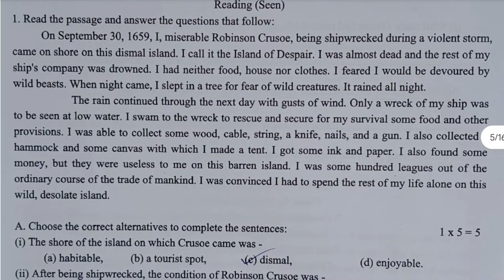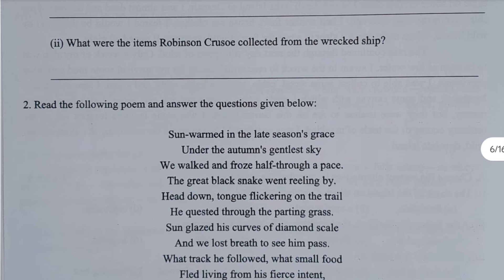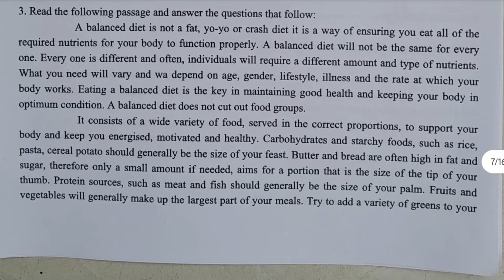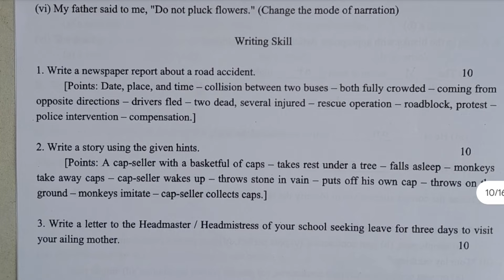class 9 english 3rd unit test question paper 2024 | class 9 english 3rd unit test suggestion 2024